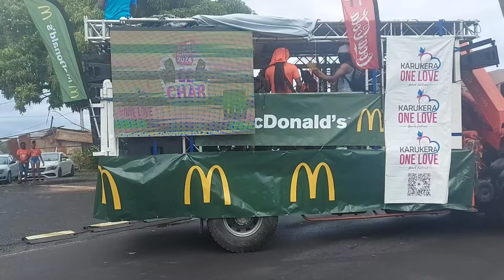Carnaval 2024: 🎶Dimanche Gras🎶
🎶It's Carnaval Times 🎶
Happy Carnaval to everyone's